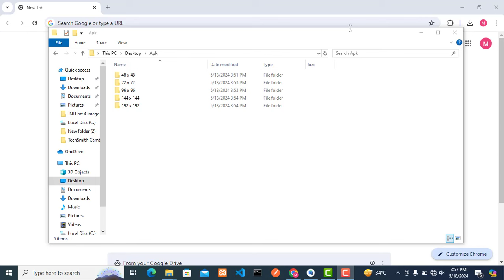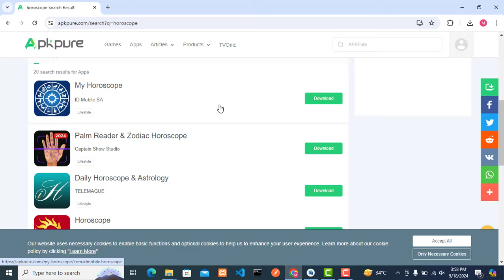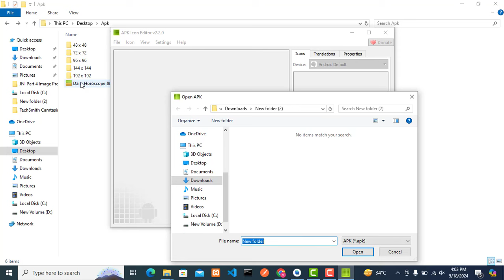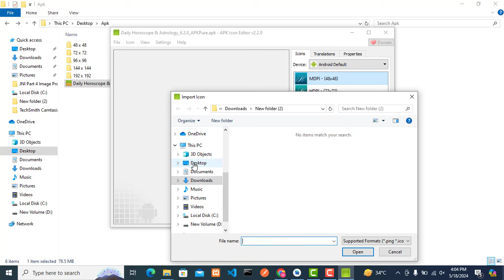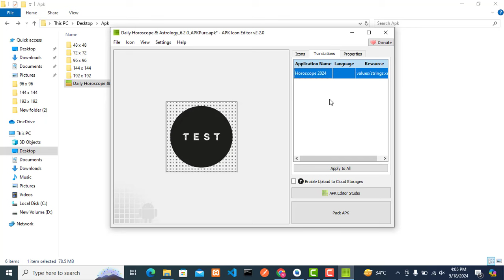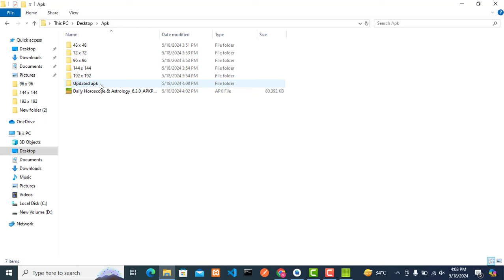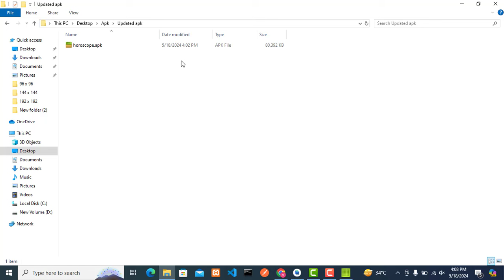How to Edit an APK Without Source Code: Change App Name, Icon, Version & More Using APK Editor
Welcome to our comprehensive guide on how to modify an APK file without accessing the source code, using APK Editor. This video will walk you through the steps to download an APK, open it in the APK Editor tool, make changes like updating the app icon, app name, version code, and version name, and finally repack the APK. Whether you're a developer looking to test changes quickly or a curious tech enthusiast, this tutorial has something for you.

Key Features Covered:
- Downloading APKs: Learn to download APK files safely without compromising security.
- Editing APKs: Detailed steps on how to use APK Editor to make changes to APK files.
- Repacking APKs: Finalizing edits and repacking APK files for use.

- Easy to Follow: Clear, step-by-step instructions that make modifying APKs simple.
- No Source Code Needed: Learn how to make significant changes to apps without any need for the original source code.
- Improve Your Skills: Gain valuable skills in APK editing which can be useful for customizing apps or testing.

Timestamps:
- 00:00 Introduction - Overview of what you will learn in this tutorial.
- 00:37 How to Download APK from APKPure - Step-by-step instructions on how to safely download APK files from APKPure.
- 01:40 Open APK in APK Editor Tool - A walkthrough of how to load an APK into APK Editor for editing.
- 03:12 Change Icon of APK - How to update the app icon using APK Editor.
- 03:56 Change App Name - Guidelines on changing the application name within the APK.
- 04:15 Change Version Code and Version Name - Instructions on modifying the version details of your APK.
- 05:10 Pack APK Again - How to repack your APK after making all the changes.
- 05:46 Outcome - Showing the final outcome and ensuring all changes are reflected.